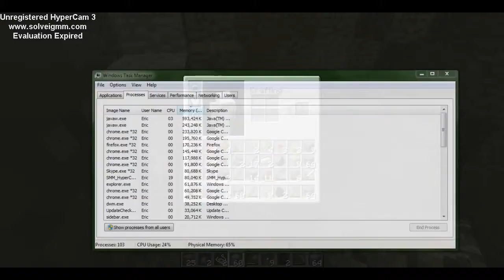Eric Plays Minecraft | Episode 03 "Creeps and Bones"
Welcome to my new "Let's Play Minecraft", where we explore the vast caves filled with enemy's, get rich on resources, and get freaked out by the unknown! We will also be exploring the neather and hopefully go to the every end and beat the game!

I will be recording a lot and uploading a Minecraft every few days to every other day sense they will be about 20-25 minutes long! I also, for this, made a new Minecraft Intro and Outro and also made the video look nice!

-- RCT3 Season 4 will begin late next year; I feel like doing Minecraft right now and will take another break when done, then go back and make new RCT3 Stuff! --